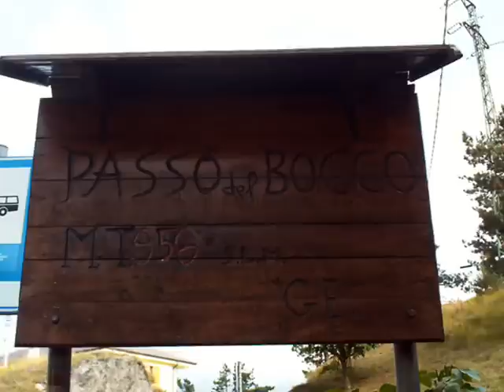Passo Del Bocco (Genova)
Ecco un Video con una Serie Di immagini Scattate Al Passo Del Bocco! :)

Natura Animali Lago Montagne Paesaggio Parco Panorama
Nature Animals Lake Park Mountain Country Relax Relaxing Video
Passo Del Bocco Natural Park